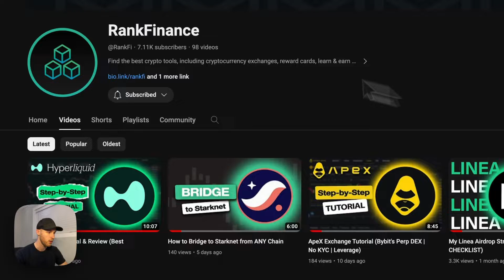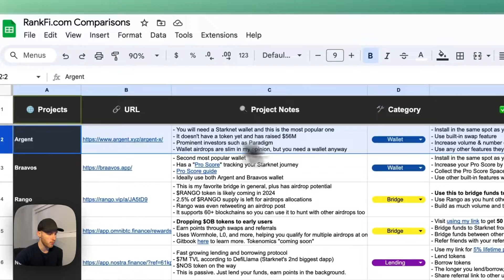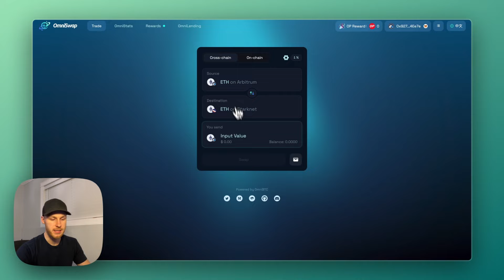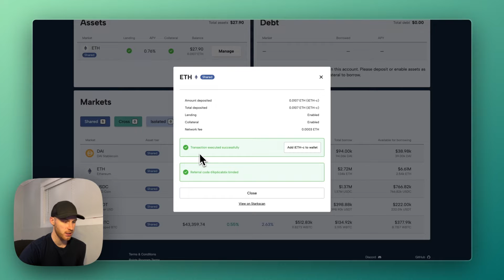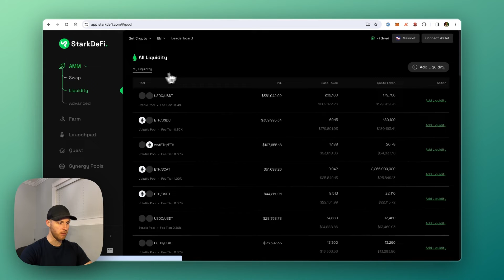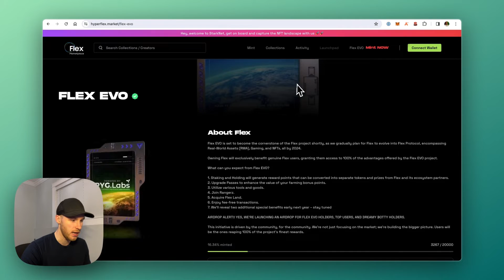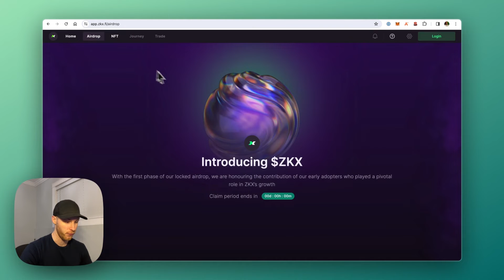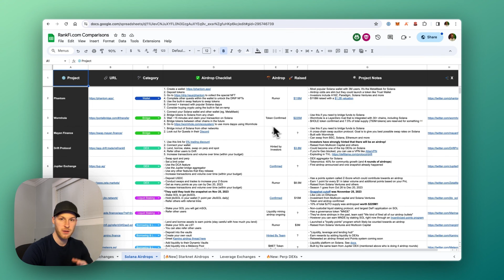How to Get 21 Starknet Airdrops (+ FREE CHECKLIST)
I found 21 Starknet airdrops for 2024! Here's how to get them and which ones I think are best as we go into a potential Starknet airdrop season. Resources mentioned...

🛠 STEP-BY-STEP ⤵️

⏱️ Timestamps
0:00 - Intro
0:31 - Starknet Airdrop Season?
2:12 - 1. Set up ArgentX Wallet
3:19 - 2. Set up Braavos Wallet
3:46 - 3. Bridge with Rango (Airdrop Confirmed!)
5:33 - 4. Bridge with Omni (Airdrop Confirmed!)
6:15 - Other Bridges
6:40 - 5. Lend on Nostra (Token confirmed)
8:12 - 6. Lend on Hashstack (Airdrop Confirmed!)
8:54 - 7. Swap on Ekubo ($12M Raised)
9:59 - 8. Use StarkDefi (Token Confirmed)
11:01 - Airdrop 9-11 (DEXs)
11:54 - 12. Trade NFTs on Pyramid Market
12:23 - 13. Trade NFTs on Flex (Airdrop Confirmed)
13:10 - 14. Mint a Starknet ID
14:04 - Airdrops 15-17 (DEXs)
15:30 - Airdrop 18-20 (Other)
16:10 - Don't Forget About This!
16:52 - Even More Airdrops!